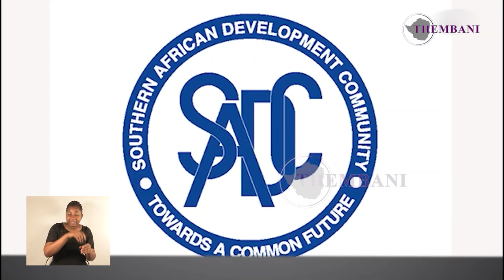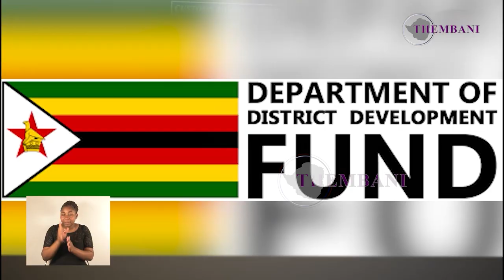The rehabilitation of Buffalo Range Airport to enable smooth floor of Air traffic Explained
Get an inside look into the rehabilitation of Buffalo Range Airport in this video. This transportation hub in Zimbabwe has recently undergone significant upgrades to improve air traffic flow, such as runway resurfacing and installation of modern navigation equipment. Our video takes you through these improvements and their importance in enhancing air travel in the region. We also speak to industry experts and key stakeholders on the economic benefits of these upgrades. Join us on this informative journey and learn more about the transformation of Buffalo Range Airport.